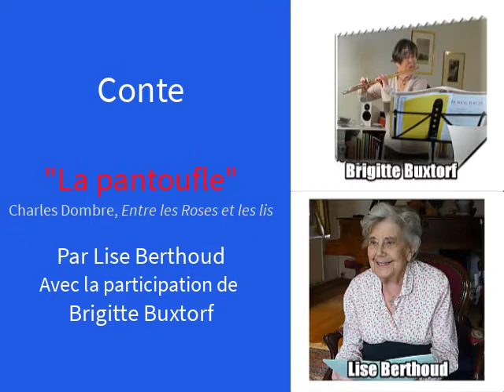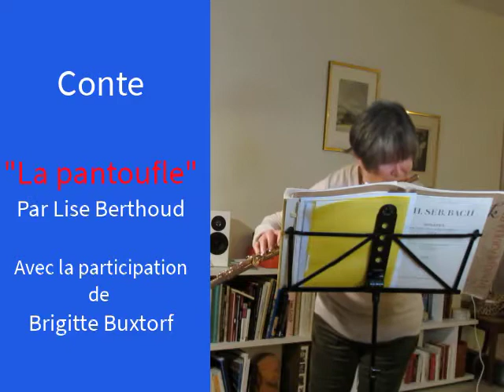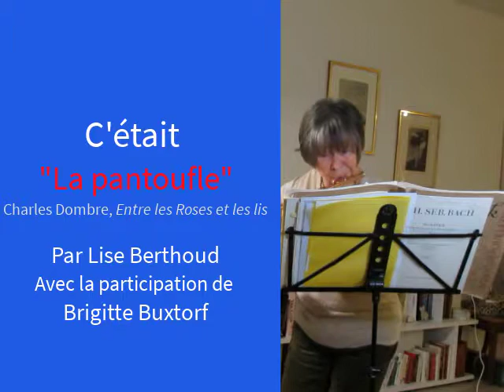Conte "La pantoufle" de Charles Dombre. Par Lise Berthoud. Participation de Brigitte Buxtorf.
Paroisse protestante de Chêne. Calendrier de l'Avent 2020.

Conte "La pantoufle" de Charles Dombes. Par Lise Berthoud. Participation de Brigitte Buxtorf.